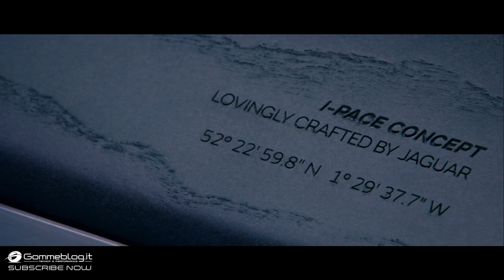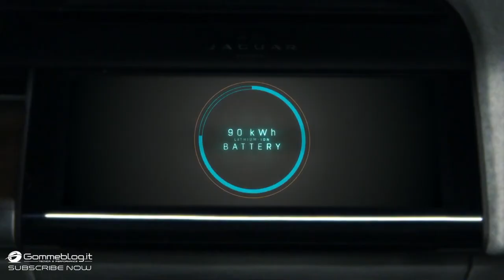HOW IT'S MADE: New Jaguar I-PACE CONCEPT - THE ELECTRIC PERFORMANCE SUV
Jaguar I-PACE CONCEPT - For over 80 years, Jaguar has been globally renowned as a maker of beautiful sports cars. Cars that have always been relevant, at the cutting-edge of technology and exciting to the senses.

The I-PACE Concept is the smartest five-seater sports car and the start of a new era for Jaguar. It's as daringly designed and innovative as the cars that put Jaguar on the map, with technology that enhances our customers' lives. It sets a template for others to follow, just as we have always done.

Transportation will change more in the next decade than it has in the past 50 years and we're prepared for that change. Just as Jaguar always has, we're ready to give our customers the technology they want and need, when they want it. More than that, we're making it smarter, cleaner and more efficient.

The Jaguar I-PACE Concept is the first step towards our future. The future is now.